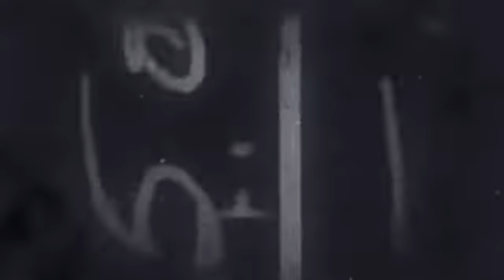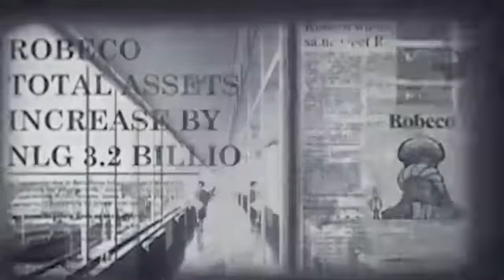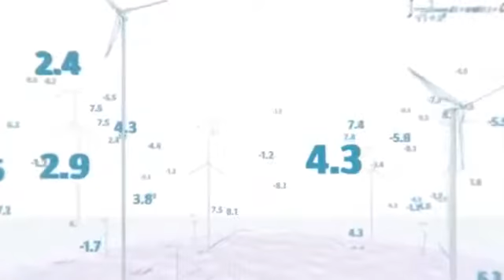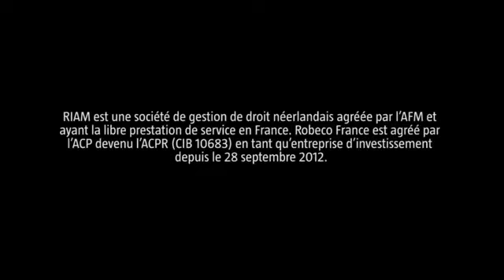Film corporate Robecco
FIlm voix corporate